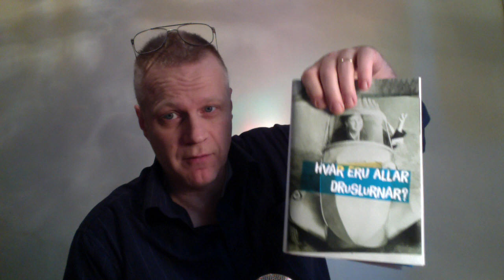Upplestur úr Glotti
Hér er smá upplestur úr fyrsta tölublaði af Glotti.